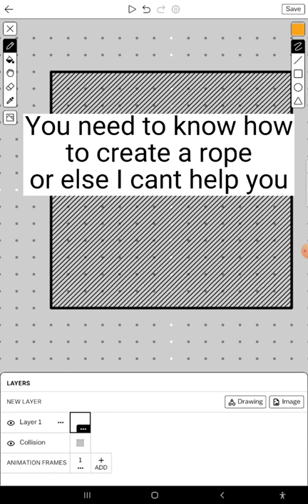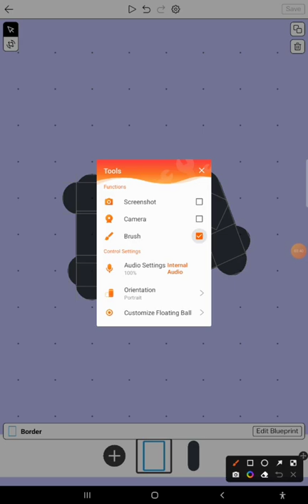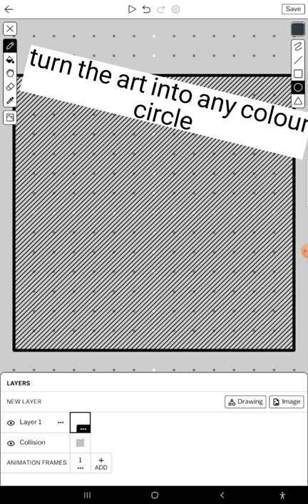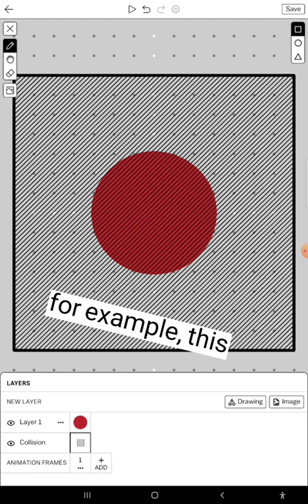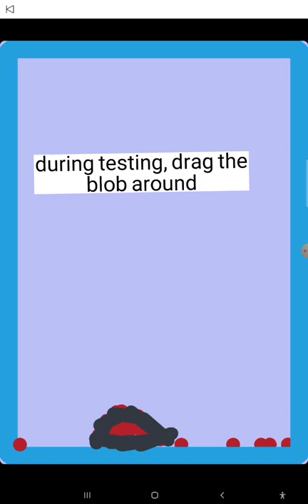How to make a blob | Castle tutorial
sure we can all have pet blobs now,

Credits
nopve

cool people
duckV
cheeselord1
ACoconut